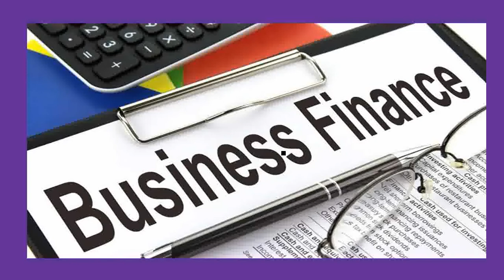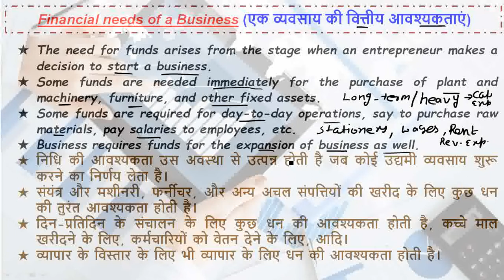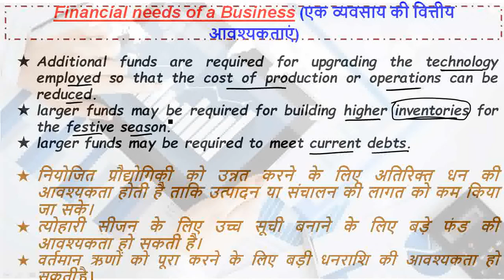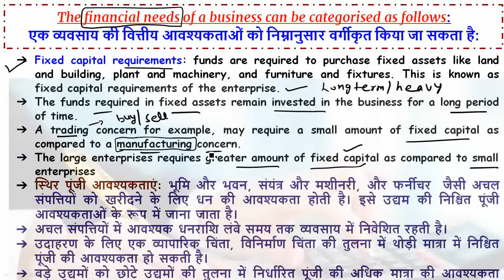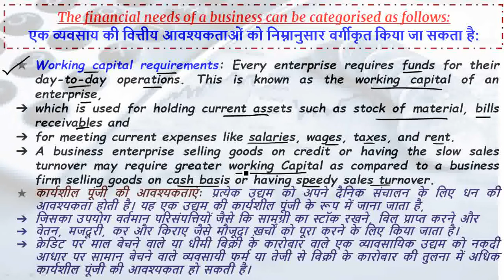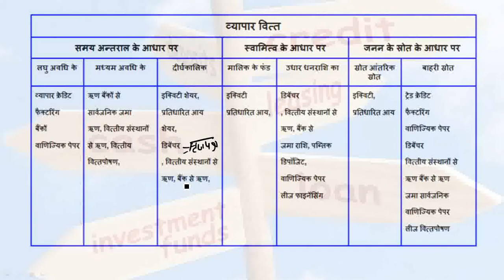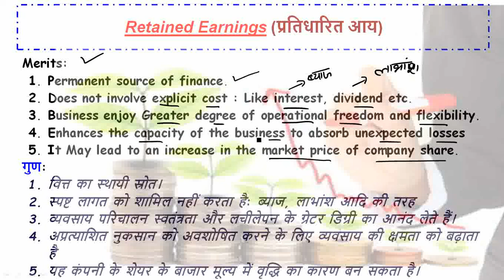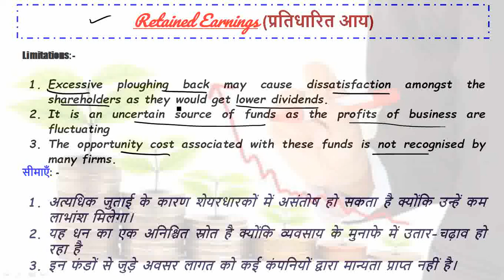V-1, (XI- Business Studies Sources of Business Finance) Meaning, Types and Retained Earning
CDCPK channel will upload the following content in every week from now onwards upto the Board Examination:
1. Class XII Accountancy Practice Paper with Solution
2. Class XII Business Studies Practice Paper with Solution
3. Important tips for upcoming Examination.
4. Motivational and Guidance for the preparation for upcoming board Examination.

My other video for the class XI are as follows:-

Project Work:-

Class XI Business Studies :- (In both the Languages i.e. Hindi & English)

Part - 1 (First Four Chapters):.

Recordings of Transactions :-

Part-1 (Complete)

Career & Counselling's :-